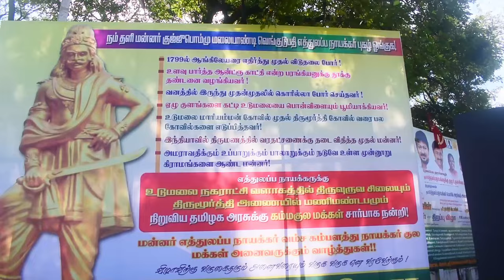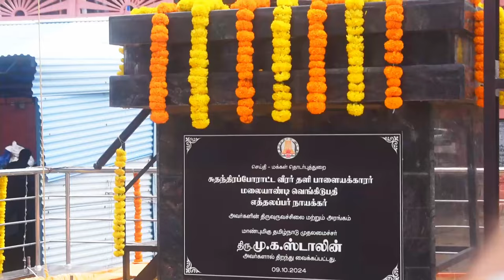Malaiyandi Vengidupathi. Ethalappa Nayakar statue inauguration - Udumalai news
The inauguration of the statue of freedom fighter Malayandi Ethalappa Nayakar, the Palayakaran (chieftain) of Dhali Palayapattu, is being planned as part of Tamil Nadu’s efforts to honor historical figures who played significant roles in resisting British rule. Ethalappa Nayakar is known for his participation in the Panchalankurichi wars alongside Veerapandiya Kattabomman and for his defiance against British messengers during that period.